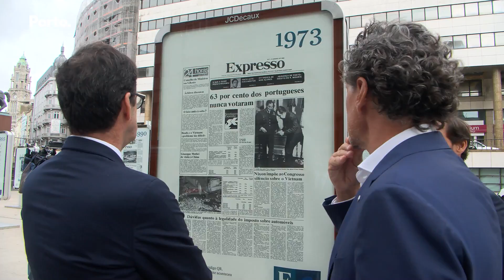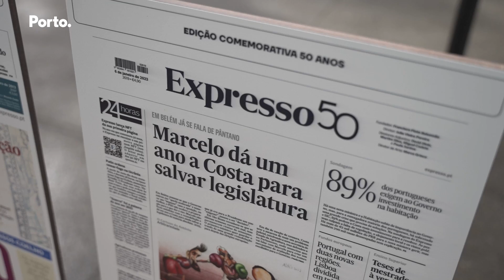Chaves da Cidade entregues a Francisco Pinto Balsemão